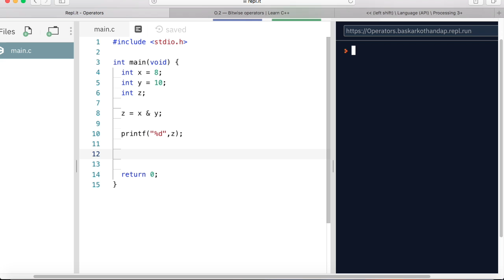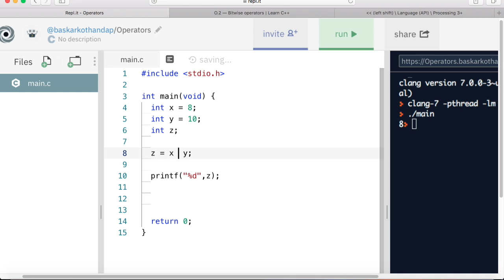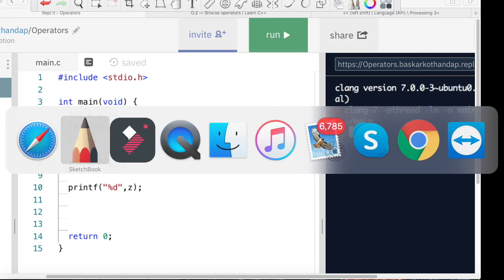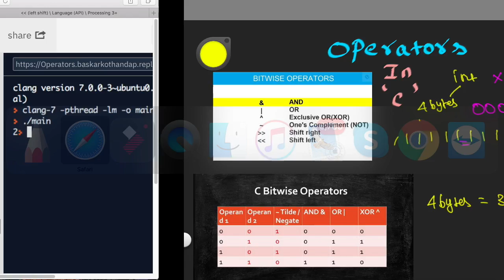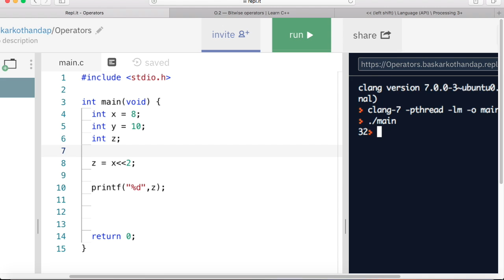Bitwise Operator - 'C' Language ( Tamil)